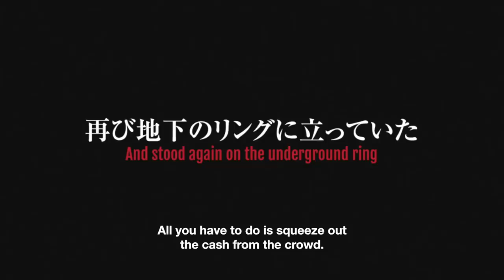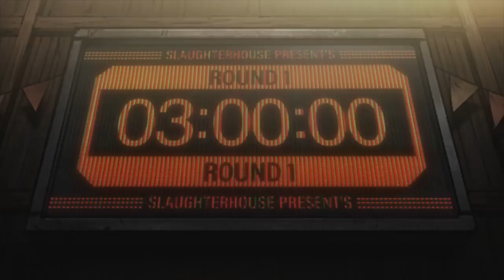Megalobox 2: Nomad - Official Trailer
Coming to Funimation April 2021, the highly anticipated sequel to the internationally acclaimed anime series MEGALOBOX, based on Tomorrow's Joe by Asao Takamori (Ikki Kajiwara) and Tetsuya Chiba. Check out the Megalobox Season 2 trailer!

In the end, "Gearless" Joe was the one that reigned as the champion of Megalonia, a first-ever megalobox tournament. Fans everywhere were mesmerized by the meteoric rise of Joe who sprung out from the deepest underground ring to the top in mere three months and without the use of gear.

Seven years later, "Gearless" Joe was once again fighting in underground matches. Adorned with scars and once again donning his gear, but now known only as Nomad...